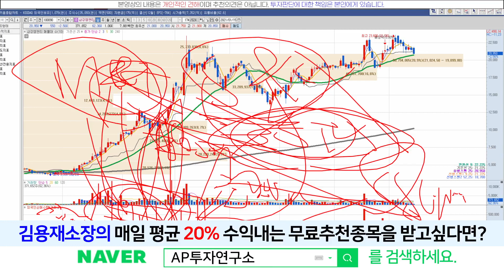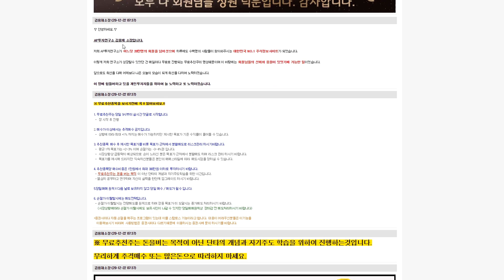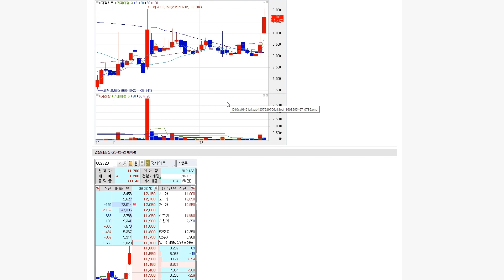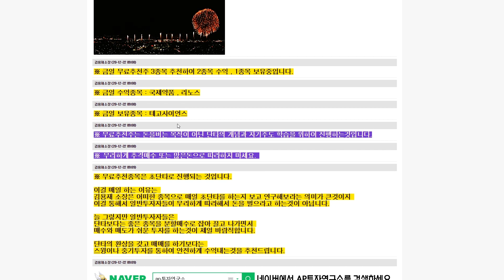삼강앰엔티(100090) - 친환경 주들의 꾸준한 하락..바이든 목소리를 내어줘!